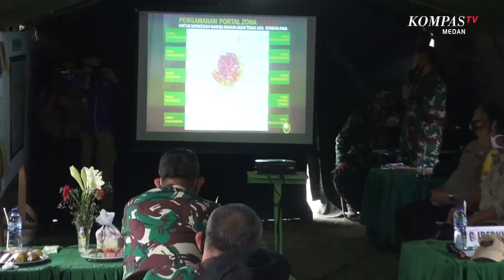Gubernur Sumut Edy Rahmayadi Wacanakan Rekayasa Cuaca Tangani Dampak Erupsi Gunung Api Sinabung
KARO, KOMPAS.TV - Gubernur Sumatera Utara, Edy Rahmayadi, meninjau perkembangan penanganan dampak erupsi Gunung Api Sinabung di Kabupaten Karo.

Dalam kesempatan ini, Gubsu mewacanakan hujan buatan untuk mengantisipasi dampak abu vulkanik dari erupsi Gunung Api Sinabung. (*)